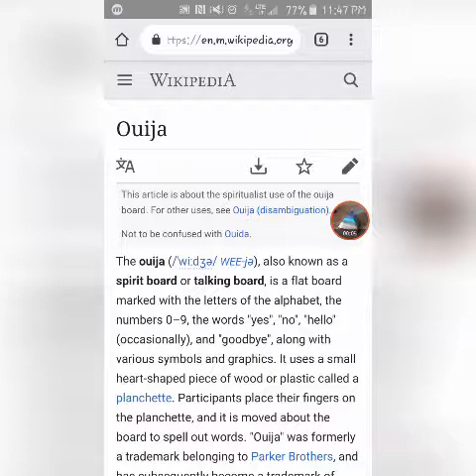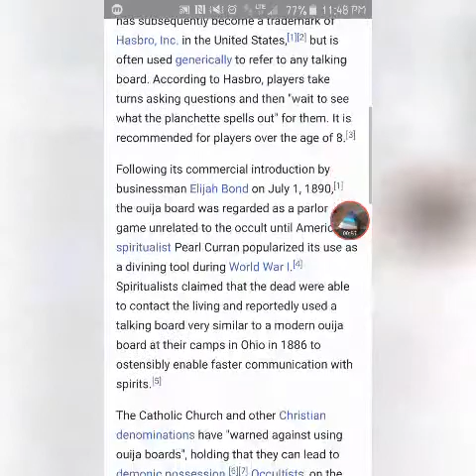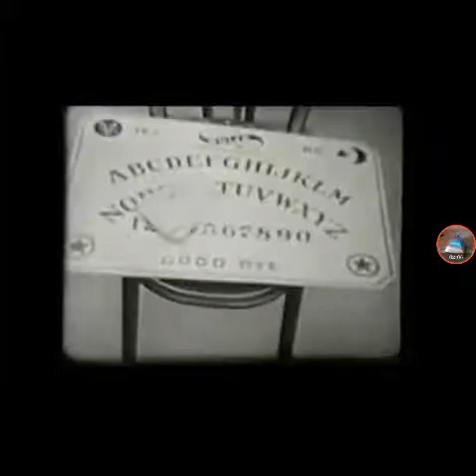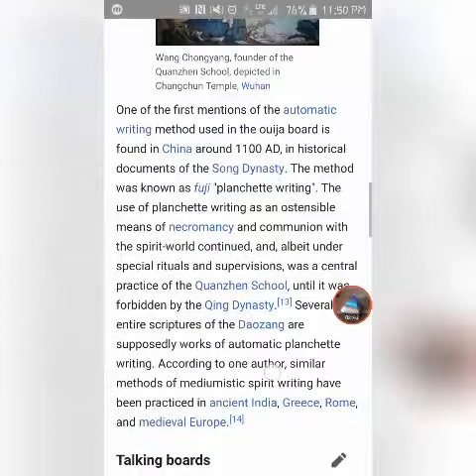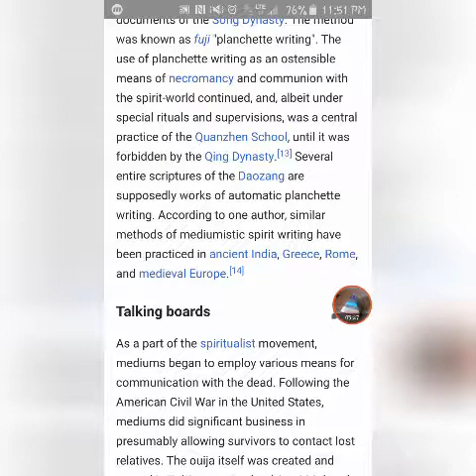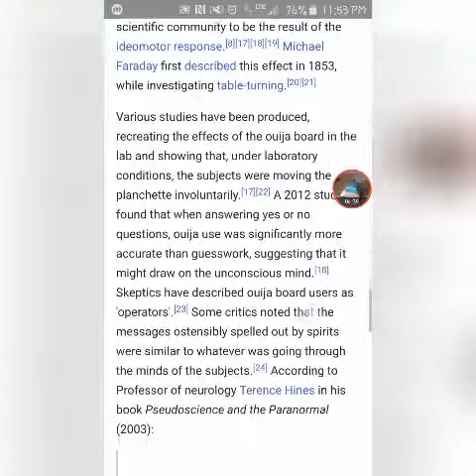The Origin of the Ouija Board - Is it fake?